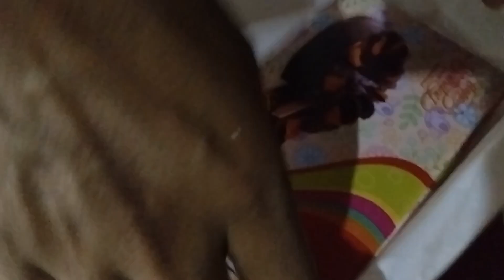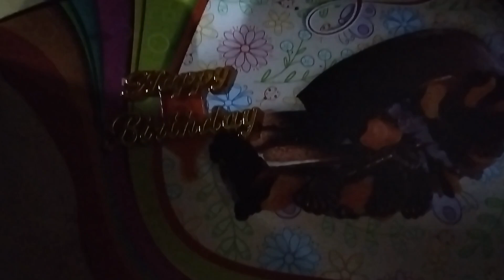Happy Birthday Song For Special Day 💎 Happy Birthday To You 💎 Karan Babu 15/8/2024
Happy Birthday Song For Special Day 💎 Happy Birthday To You 💎 karan na baba 🎉 🎉 🎉 🎉 🎈 🎈 🎈

Thanks all of you to give so much of love To " Happy Birthday ". It's Your Support and Love that increase us to bring such lovely Songs. Keep Support and Share This.💖